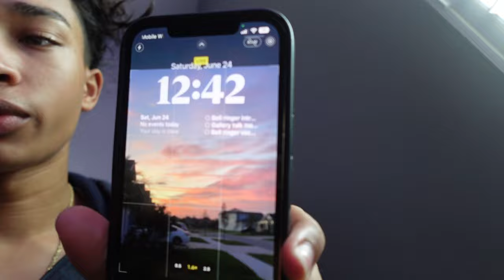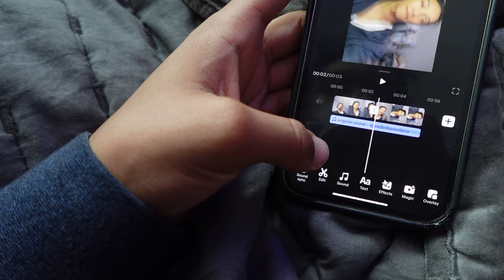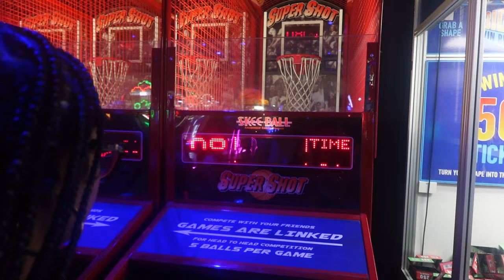COME ON A DAY DATE WITH ME ⭐️ | vlog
In this video I record a mini "day date", which includes dave n busters, a Starbucks run, and getting ready with me.